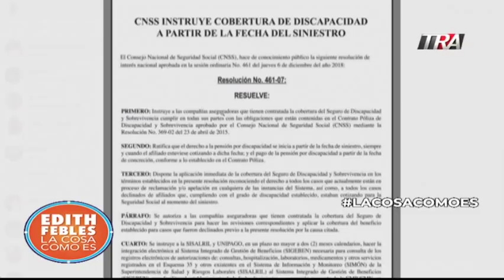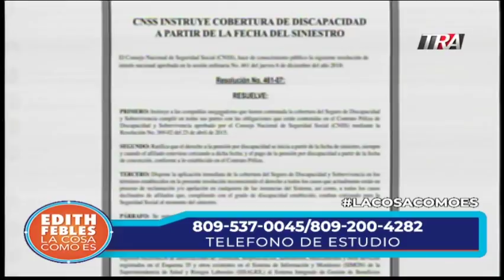LaCosaComoEs 2/3 | El seguro por discapacidad y accidentes laborales con nuevas normas